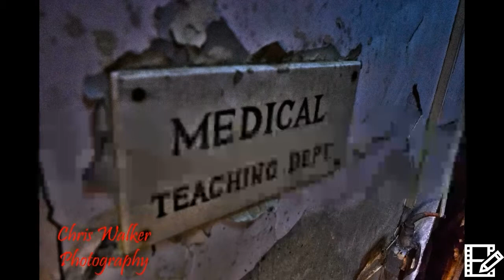Hartwood Hospital Exploration